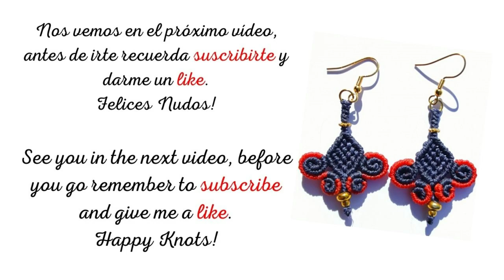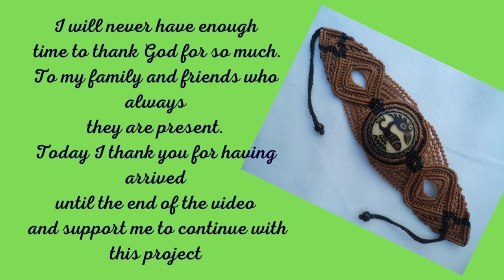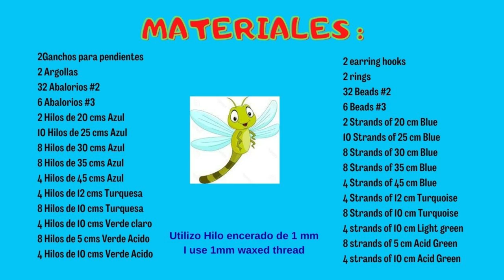LIBÉLULAS - DRAGONFLIES MACRAME 🐾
🐾 ESTE ES UN TUTORIAL DONDE APRENDEREMOS A HACER UNOS PENDIENTES CON LIBÉLULAS EN MACRAMÉ, recuerda que el calibre y material de los hilos nos permite elaborar piezas para escenarios como decoración para el hogar, dijes para collares, accesorios para anillos etc.
Quédate hasta el final del vídeo, apóyame con tu LIKE  y un comentario. Y si te parece bien compártelo, GRACIAS

💚MATERIALES : dentro del video está toda la información.

🐾 THIS IS A TUTORIAL WHERE WE WILL LEARN HOW TO MAKE SOME EARRINGS WITH DRAGONFLY IN MACRAMÉ, remember that the caliber and material of the threads allows us to make pieces for scenarios such as home decoration, pendants for necklaces, accessories for rings, etc.

💖OTHER VIDEOS OF INTEREST FOR YOU: 💖